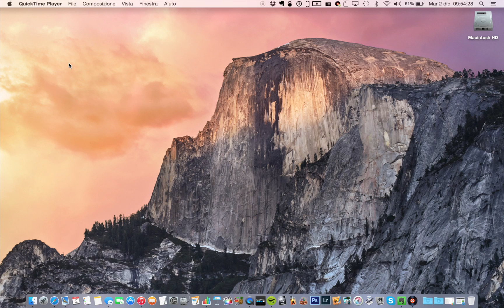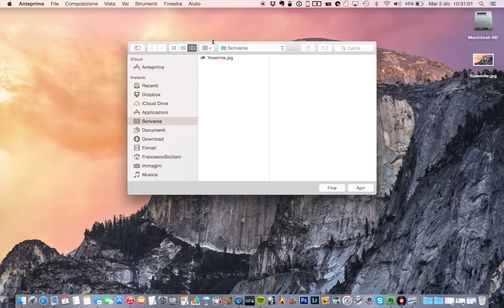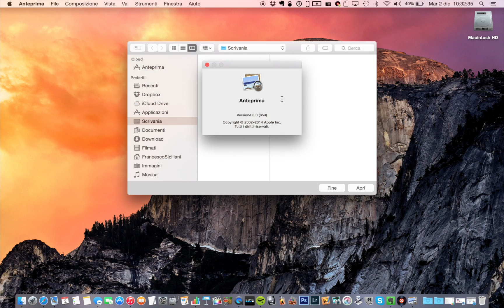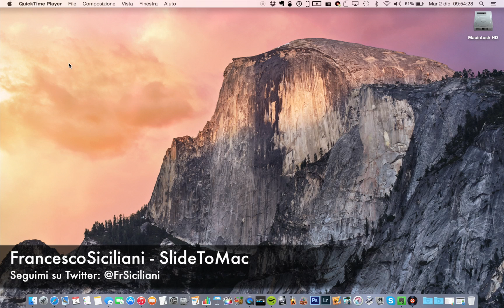Come migliorare le immagini con Anteprima - Noob's Corner Mac #14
Eccoci con una nuova puntata di Noob's Corner per Mac.